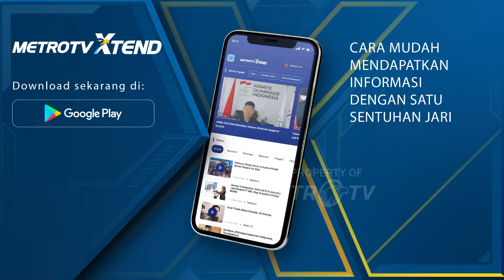Tradisi Pecah Kendi Iringi Pemberangkatan Haji asal Gresik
MetroTV, Pemberangkatan jemaah calon haji kloter 81 asal Gresik, Jatim diwarnai tangis haru keluarga dan tetangga. Pelepasan ini digelar dengan tradisi unik yakni pecah kendi.